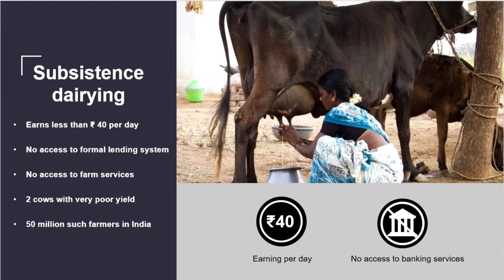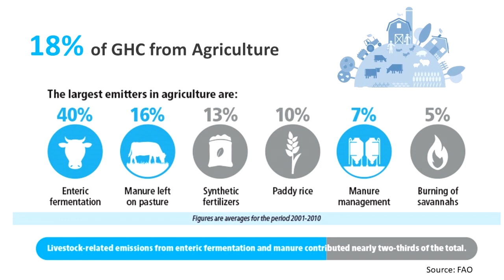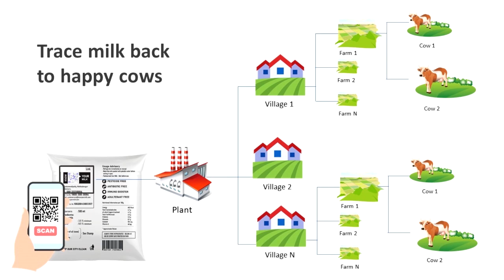Connecting cows to the cloud | Ranjith Mukundan | TEDxIIMKashipur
The biggest responsibility of technology innovators is to ensure that everyone interacting with their product/service leads a better life. Mr. Ranjith Mukundan, CEO & co-founder of Stellapps Technologies, talks about how technology can transform lives at the bottom of the pyramid and that there is a realm of possibilities for people to explore. He talks about technology's role in the dairy industry and why digitization on that front is the need of the hour. Ranjith Mukundan is the CEO & co-founder of Stellapps Technologies He has stirred up the dairy landscape and is known to usher in the second milk revolution in India. By digitizing the dairy supply chain, he has reached over 35000 villages. His endeavor has not only given better lives to farmers in terms of enhanced practices and returns but has solved the issue of milk quality standardization as well. His firm is listed in the 2020 tech pioneers list of the World Economic Forum This talk was given at a TEDx event using the TED conference format but independently organized by a local community.